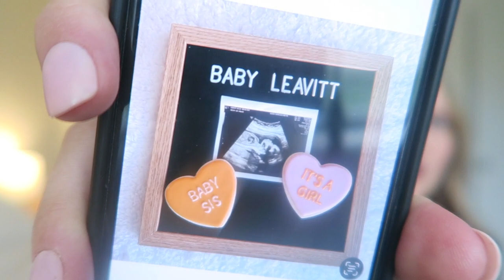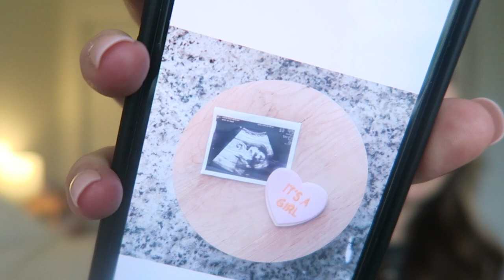14-27 WEEK BUMPDATE | Weird Symptoms, Gender Reveal & Potty Training a Toddler | Baby #2 Allie Jane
2nd Trimester recap and bump pictures! Crazy symptoms, gender reveal FINALLY,  ordering baby items, potty training and so much more!!

OPEN ME!

Canon G7X
Apple MacBook Pro
iMovie Editing
PicMonkey